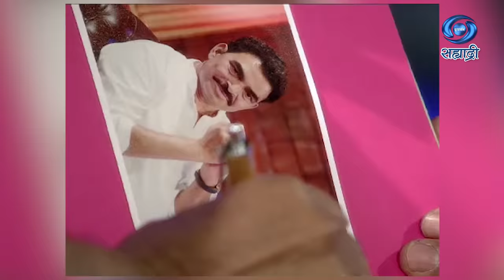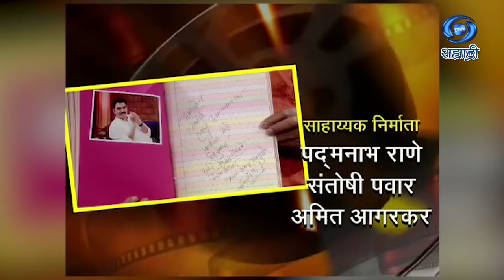Doosari Baju | Sayaji Shinde | HD | दुसरी बाजू | सयाजी शिंदे | Ep 74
सहभाग - सयाजी शिंदे..
This Programme was Produced in the Year 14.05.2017
शीर्षक गीत लेखन - निरंजन पाठक..
लेखन - गुरुदत्त नकाशे, सतीश लब्धे, शशांक केवले..
निर्माता - दिग्दर्शिक - निरंजन पाठक
DD Sahyadri
Doordarshan Mumbai
Sahyadri Marathi
Show : ' Doosari Baju '
Artist : सयाजी शिंदे
Anchor : विक्रम गोखले
Social Media Operator : वनिता राऊत - मांजरेकर
Producer Director : निरंजन पाठक